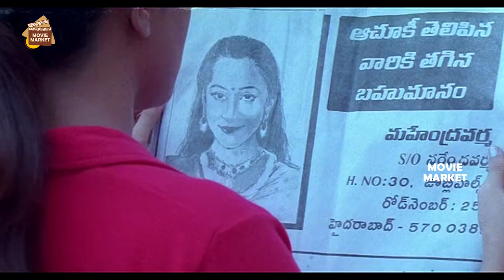Prakash Raj Talking With Women At Swimming Pool | Sneha | Sanghavi | Raasi | Movie Market